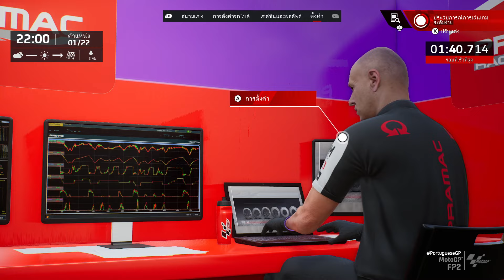[PSGL] MOTO GP 24 (Season 2 025) Career Mode : Race 2 - Autódromo Internacional do Algarve